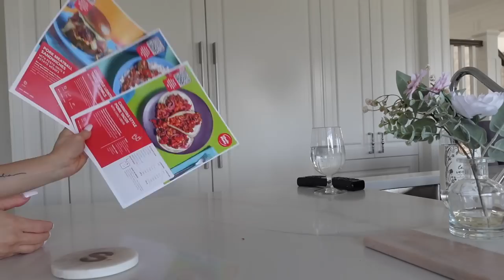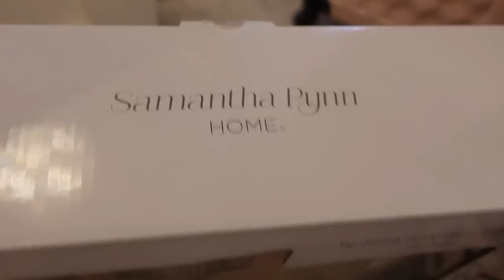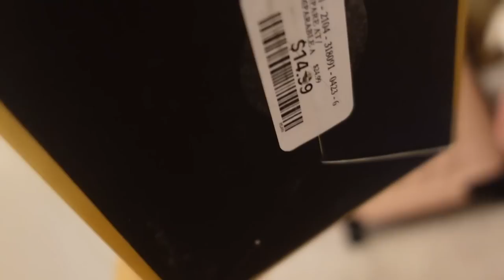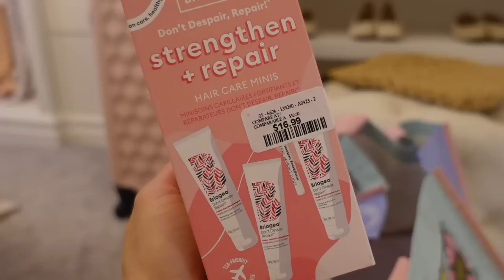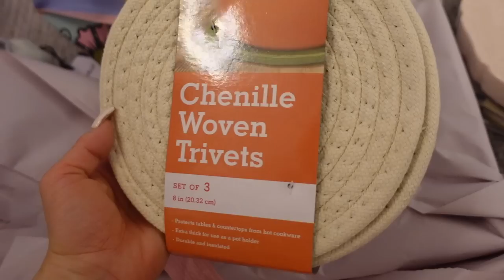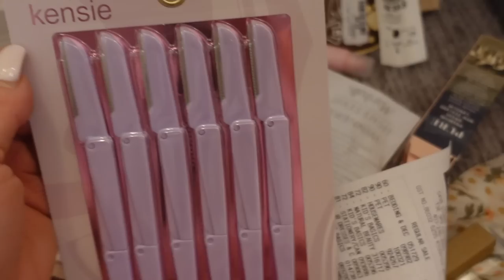DAY IN THE LIFE! CLEANING & SPRING DECOR HAUL💕VLOG 10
Happy Fashion Friday fam! So happy to be back to a regular upload schedule. Make sure to enter todays giveaway its at the very end!

Last vlogs winner: Deb Evans

I N S T A G R A M: Slmissglam
F A C E B O O K: Slmissglambeauty
T I K T O K: Slmissglam
S N A P C H A T: Slmissglam
T W I T T E R : Slmissglam

FREE brush added to order!

LINKS 🛒⬇️

Girls Gold Hangers

My Closet Hangers

Sephora

Glow Recipe Glow Set

Glow Recipe Plump Set

Glow Recipe Plump Moisturizer

Merit Blush

BeautyBio Rosequartz Facial Roller

Laneige Lip Sleeping Mask vanilla

Fresh Youth Lotus Face Cream

Glow Recipe Dew Drops

Gucci Flora Fragrance

Pat McGrath Foundation

Amazon👇🏻💕

Pink Suicase

Mason Jars

Travel beige packing cubes

Pink Makeup Drawer Inserts

Fashionphile

RARE Pink CC Backpack

Pink CC Card Holder

Pink Caviar Quikted Mini Flap

My Black Chanel mini crossbody bag